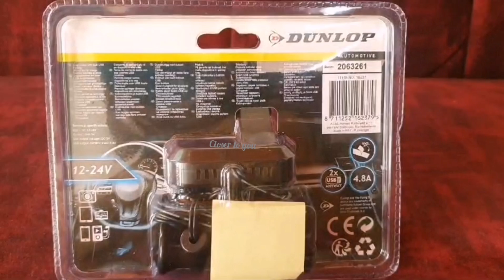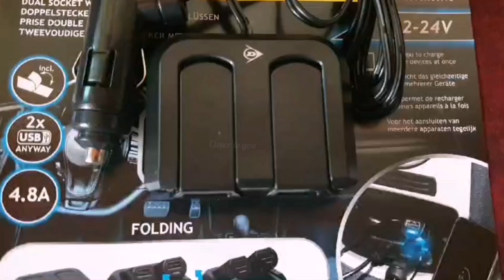DUAL SOCKET WITH DUAL USB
Allows you to charge multiple devices at once